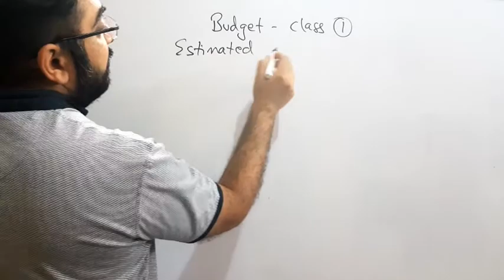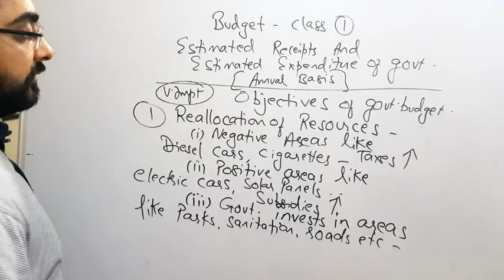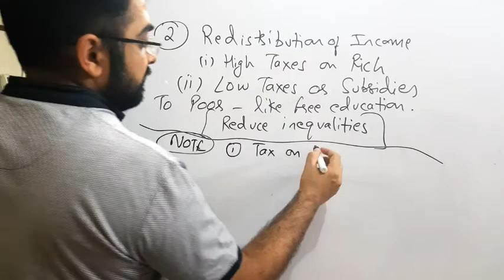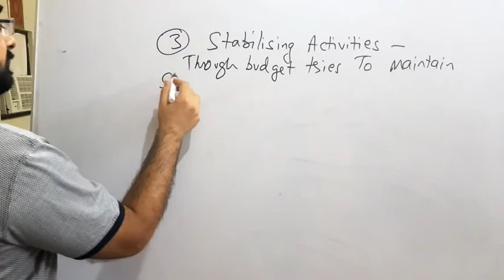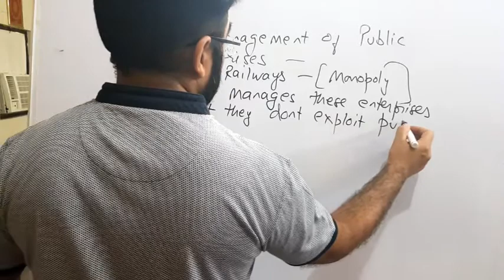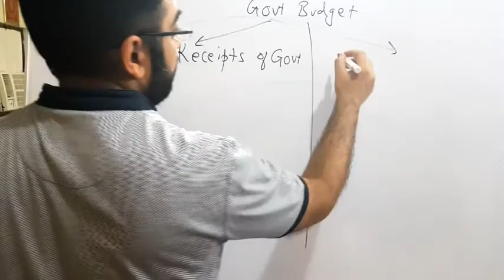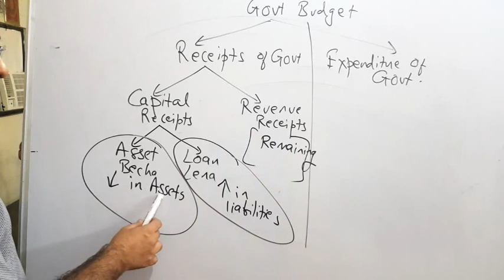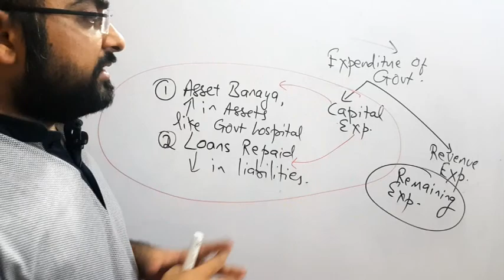Budget part 1 (Hindi / English Mix explanation ) by Amit Arora and Kunal Dua - CBSE 12th -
Budget  part 1  (Hindi / English Mix explanation ) by Amit Arora and Kunal Dua - CBSE 12th - Macro Economics .
Full syllabus videos available @ Rs 1,000 only on Ecovisionnaire app.  Link to app
For i phone download Classplus app with organisation code ECOV

00  Intro
02.00 Objectives – Reallocation of resources
05.15 Redistribution of income
07.35 CBSE objective identification cases
09.20 Stabilising activities
12.10 Management of public enterprises
14.25 Economic growth
16.45  Govt receipts  - Intro
19.55 Govt expenditure – Intro